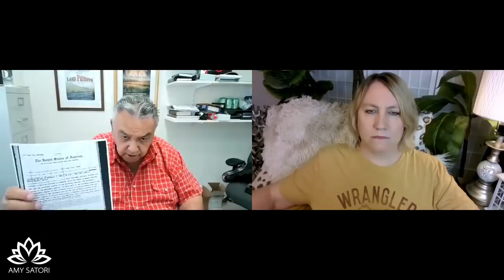Do you REALLY own your home? Your land? What can you do? (with Ron Gibson)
0:00  Meet Ron Gibson, expert on Land Patents
3:03  Definition of attorneys vs. lawyers and US as a corporation vs. Republic
6:39  1946: govt re-defines many terms: it's all FRAUD and BONDAGE!
11:09  Land Patents - the basis of liberty, the word "Forever"
14:30  All US land patents are Allodial Titles (owing to no one - you are King ... forever!)
17:35  The tricks and regulations - what can you do to be free?
22:50  What nullifies a land patent? Summa Corp vs. California
26:20  What kind of land can the government own?
30:00  Ron's book, "What You Need to Know About Land Patents"
34:00  Role of your birth certificate in a mortgage and all the unlawful taxation
42:30  General Land Office Report quote - there is no authority to infringe on your private property!
46:26  The Wilderness Act and minerals projects
50:22  Awakening happening: warranty deeds do not show ownership!
55:55  Ron's site and course info (website below), Title 43

Ron's Books: "What You Need to Know About Land Patents" and "You Are Not a Slave"
Email Ron: dritecrg at hotmail dot com
Mailing address: Ron Gibson, 11 N. Peach St, Medford OR 97501